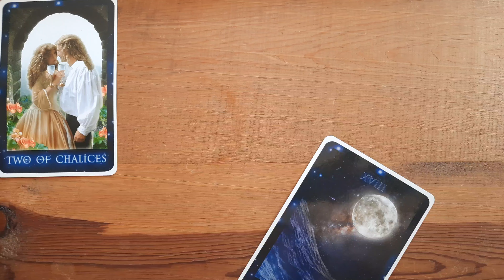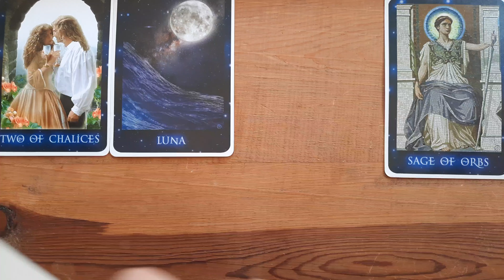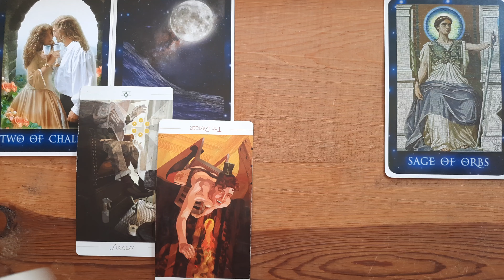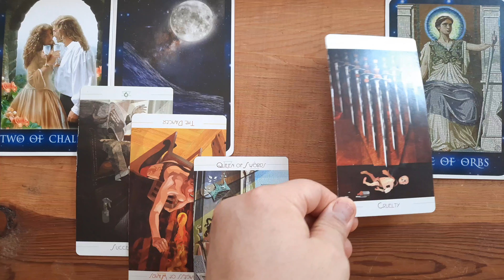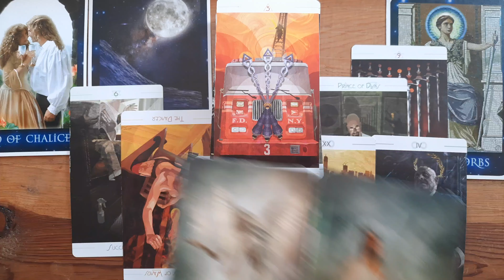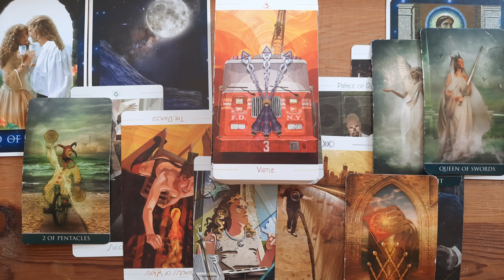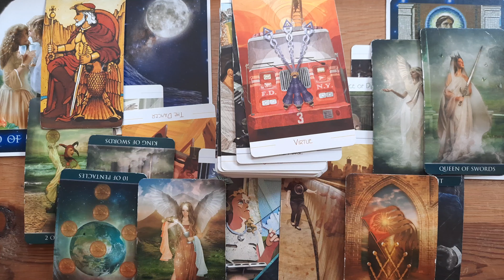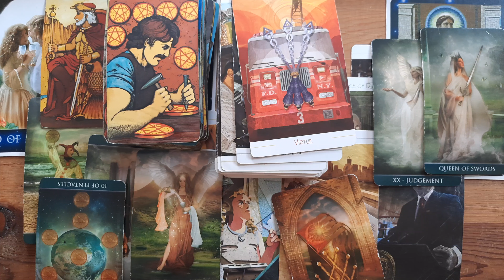Scorpio - Feeling Uncertain About What You Mean To Them? They Love You But Have Reached Their MAX